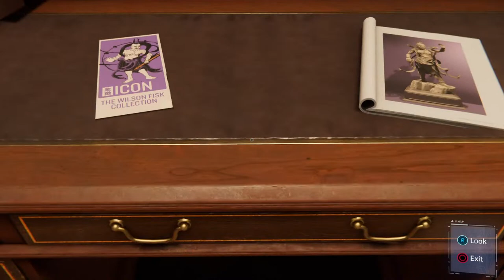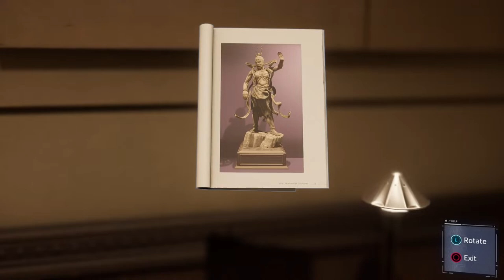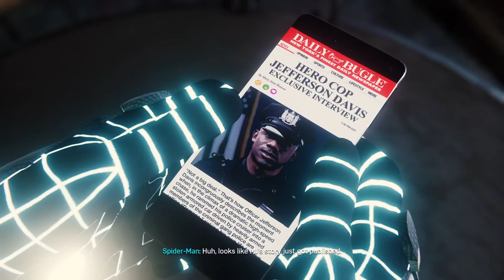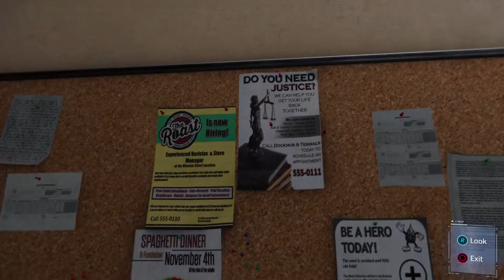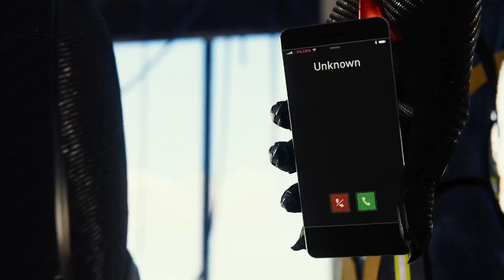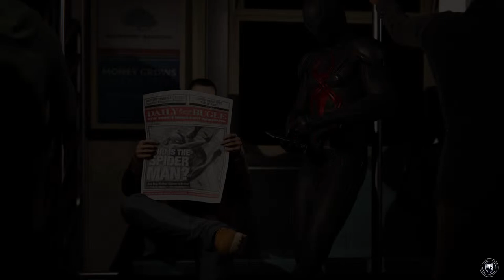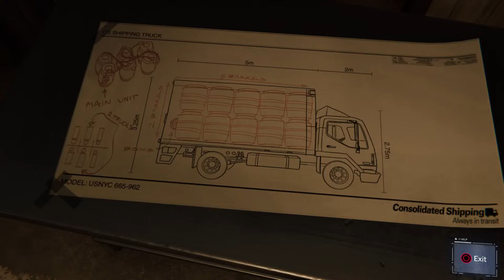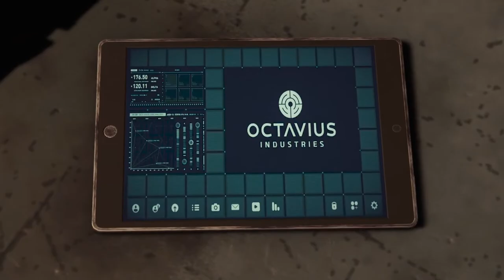Marvel spider man